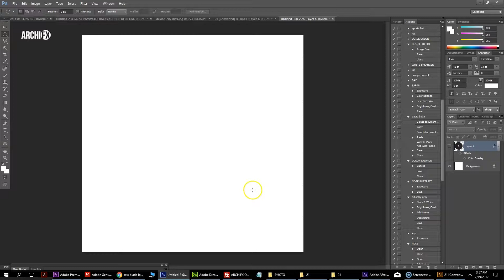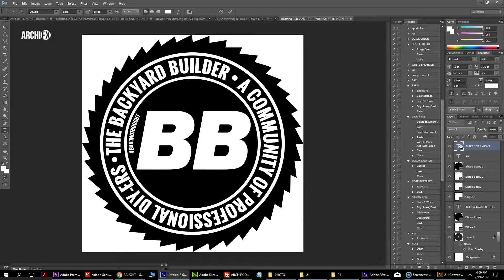Logo Timelapse: Backyard Builders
Here's another short timelapse we made showing the creative design process for the Backyard Builders logo.